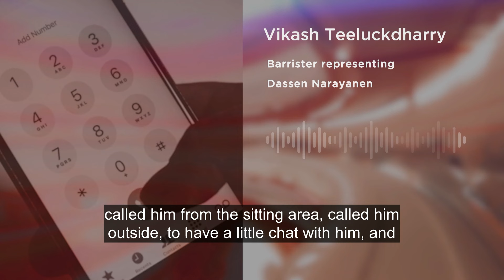Londongrad, disposable cups levy and Will Smith's Slapgate | The Group Chat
In the second episode Richard, Gavan and Zara discuss the latest in the war on Ukraine - with Richard in London on the trail of the oligarchs who are now having assets frozen and superyachts seized around the world.

Richard speaks to a man named as Vladimir Putin's number one enemy - and the widow of a man who paid the ultimate price for getting on the wrong side of the Russian president.

Back at home, Gavan has the latest on why four Russian diplomats have been sent home and the Government's latest efforts to find housing for thousands of Ukrainians fleeing to our shores. While Zara gives the inside track on last week's royal visit, and the latest twist in the hunt for Michaela McAreavey's murderers.

The group also discusses their thoughts on the overhaul of the Leaving Cert, that moment at the Oscars, and plans for a new 'latté levy'.